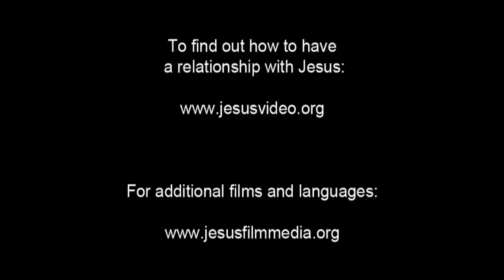Dutch Good News! Confess Jesus As Lord! Believe In Jesus Resurrection! Surely Saved Forever!(17)